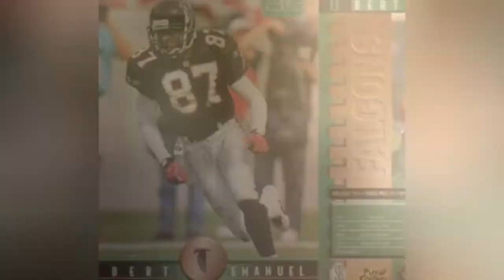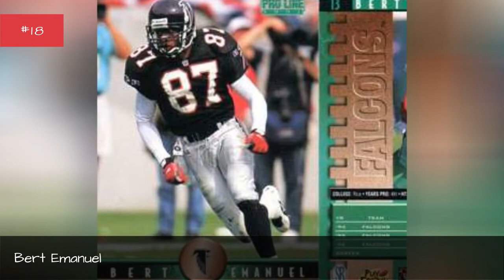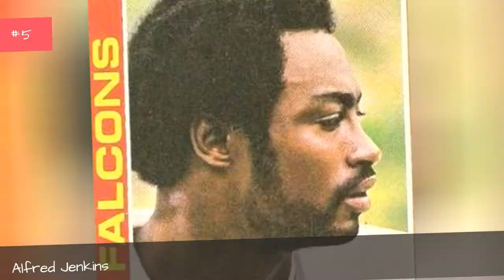The Best Atlanta Falcons Wide Receivers Of All Time 💟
Big fan of Atlanta football? Then check out this list of Atlanta Falcons wide receivers with photos and seasons as starters.It includes every starting wide receiver from throughout Atlanta Falcons history, including current wide receivers and past ones. Featuring 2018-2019 Atlanta Falconsand some of the greatest NFLwide receivers of all time,the best FalconsWRs include Roddy White, Michael Haynes, Terance Mathis, and Stacey Bailey.
Who are the best wide receivers in Atlanta Falcons history? Here is every player who has ever held the position of Atlanta Falconsstarting wide receiver.
Photo: Georgia National Guard/Wikimedia Commons...more
0:00 - Intro
0:00:08 - Floyd Dixon
0:00:18 - Shawn Collins
0:00:28 - Joe Horn
0:00:37 - Billy Ryckman
0:00:49 - Charlie Brown
0:00:56 - Tony Martin
0:01:03 - Bert Emanuel
0:01:12 - Dez White
0:01:22 - Michael Haynes
0:01:29 - Alfred Jackson
0:01:40 - Tim Dwight
0:01:50 - Mike Pritchard
0:02:04 - Harry Douglas
0:02:14 - Michael Jenkins
0:02:41 - Ken Burrow
0:03:00 - Wallace Francis
0:03:17 - Drew Hill
0:03:27 - Brian Finneran
0:03:38 - Mohamed Sanu
0:03:50 - Alfred Jenkins
0:04:11 - Terance Mathis
0:04:32 - Andre Rison
0:04:49 - Roddy White
0:05:12 - Julio Jones